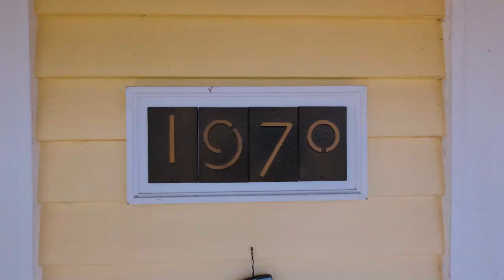1970 Maple Ave NE Salem Oregon 97301